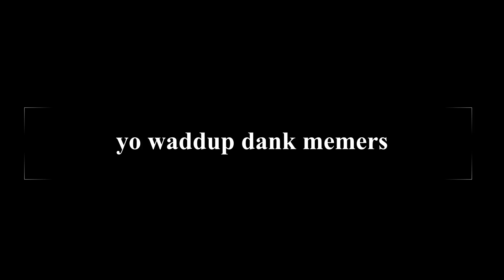REALLY BAD TRYING TO SCARE POEPLE VIDEO EDIT